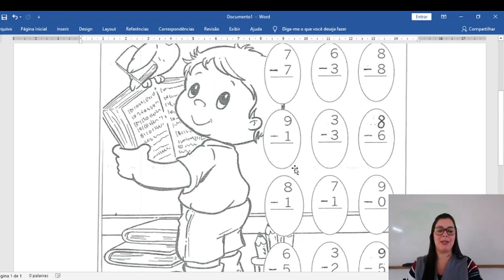1º Ano Aula de Matemática - Operações - 06/10 Professora Keile